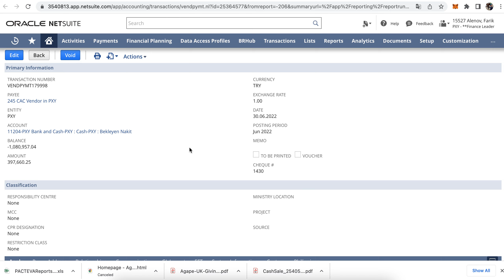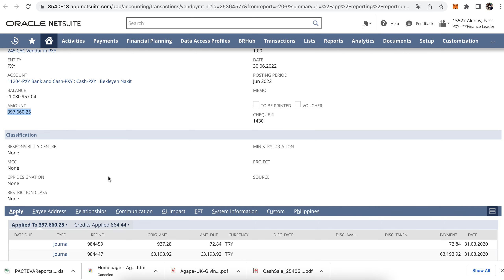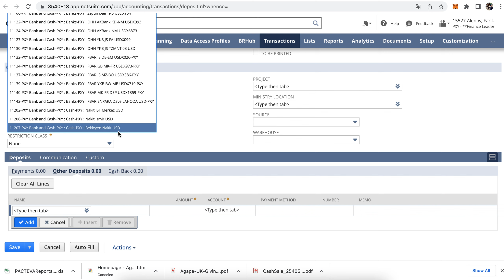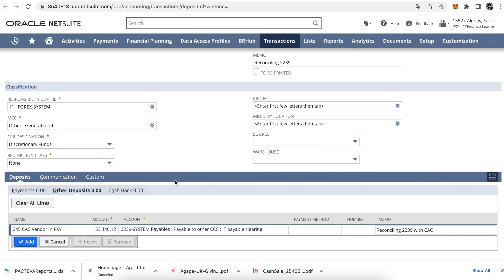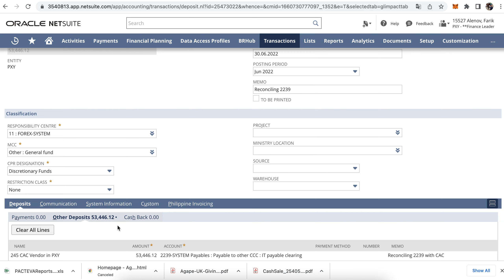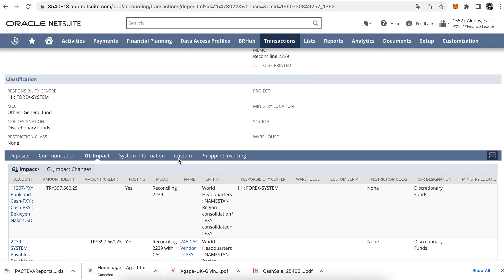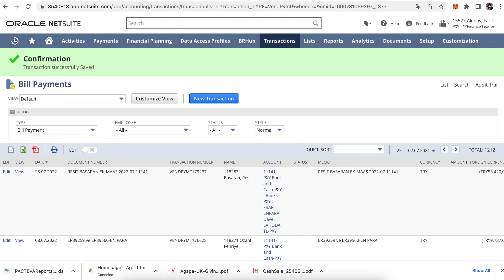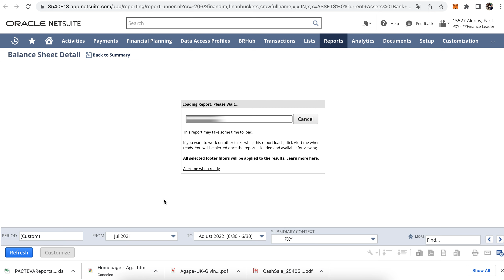2239 Clearing Region Country